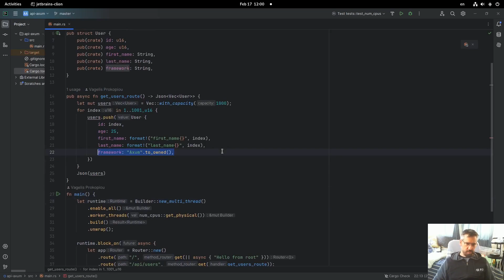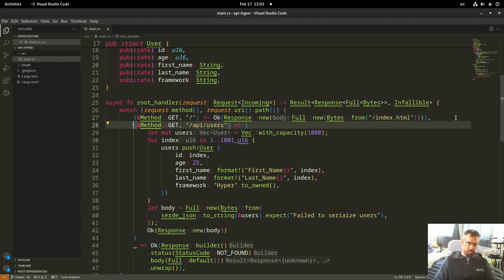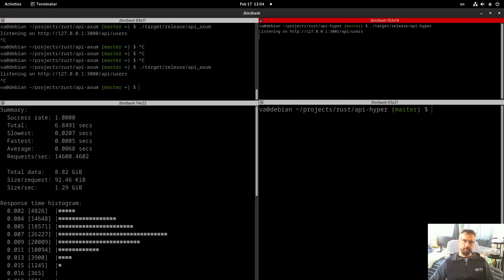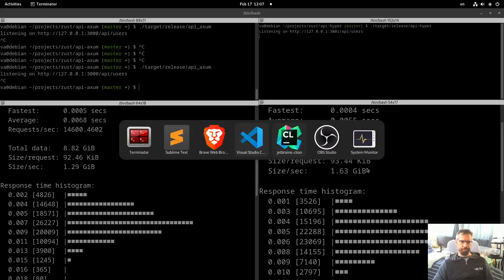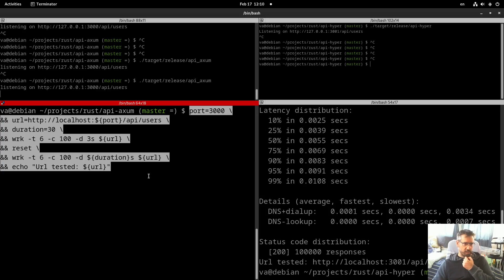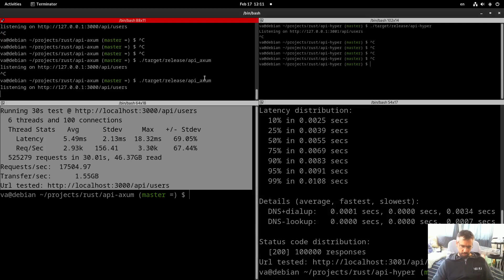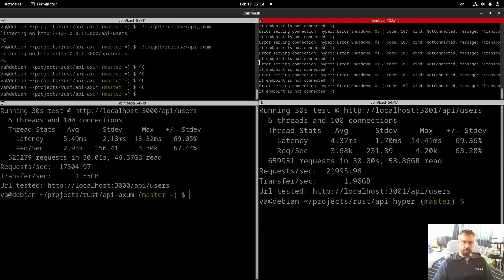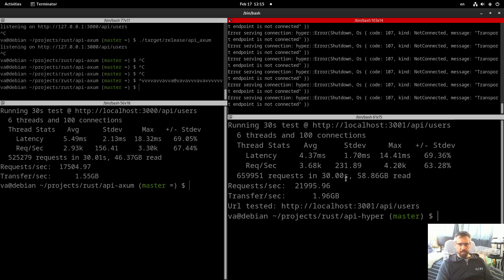Web api benchmarking: Rust (Axum) vs Rust (Hyper)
Axum Oha
CPU: 50%
RAM: 4MB
Summary:
  Success rate: 1.0000
  Total:  6.8491 secs
  Slowest:  0.0207 secs
  Fastest:  0.0005 secs
  Average:  0.0068 secs
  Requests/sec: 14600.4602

  Total data: 8.82 GiB
  Size/request: 92.46 KiB
  Size/sec: 1.29 GiB

Response time histogram:
  0.002 [4826]  |■■■■■
  0.004 [14648] |■■■■■■■■■■■■■■■■■
  0.005 [18571] |■■■■■■■■■■■■■■■■■■■■■■
  0.007 [26227] |■■■■■■■■■■■■■■■■■■■■■■■■■■■■■■■■
  0.009 [20009] |■■■■■■■■■■■■■■■■■■■■■■■■
  0.011 [10094] |■■■■■■■■■■■■
  0.013 [3900]  |■■■■
  0.015 [1245]  |■
  0.016 [365]   |
  0.018 [80]    |
  0.020 [35]    |

Latency distribution:
  10% in 0.0031 secs
  25% in 0.0048 secs
  50% in 0.0068 secs
  75% in 0.0087 secs
  90% in 0.0105 secs
  95% in 0.0116 secs
  99% in 0.0141 secs

Axum Wrk
CPU: 50%
RAM: 6MB
  6 threads and 100 connections
  Thread Stats   Avg      Stdev     Max   +/- Stdev
    Latency     5.49ms    2.13ms  18.32ms   69.05%
    Req/Sec     2.93k   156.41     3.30k    67.44%
  525279 requests in 30.01s, 46.37GB read
Requests/sec:  17504.97
Transfer/sec:      1.55GB

Hyper Oha
CPU: 50%
RAM: 9MB
Summary:
  Success rate: 1.0000
  Total:  5.4824 secs
  Slowest:  0.0146 secs
  Fastest:  0.0004 secs
  Average:  0.0055 secs
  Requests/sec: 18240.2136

  Total data: 8.91 GiB
  Size/request: 93.44 KiB
  Size/sec: 1.63 GiB

Response time histogram:
  0.001 [3526]  |■■■■
  0.003 [10695] |■■■■■■■■■■■■■■
  0.004 [15196] |■■■■■■■■■■■■■■■■■■■■■
  0.005 [22288] |■■■■■■■■■■■■■■■■■■■■■■■■■■■■■■
  0.006 [23069] |■■■■■■■■■■■■■■■■■■■■■■■■■■■■■■■■
  0.008 [14155] |■■■■■■■■■■■■■■■■■■■
  0.009 [7140]  |■■■■■■■■■
  0.010 [2797]  |■■■
  0.012 [841]   |■
  0.013 [241]   |
  0.014 [52]    |

Latency distribution:
  10% in 0.0025 secs
  25% in 0.0039 secs
  50% in 0.0055 secs
  75% in 0.0069 secs
  90% in 0.0083 secs
  95% in 0.0091 secs
  99% in 0.0108 secs

Hyper Wrk
CPU: 50%
RAM: 5.5MB
  6 threads and 100 connections
    Latency     4.37ms    1.70ms  14.41ms   69.36%
    Req/Sec     3.68k   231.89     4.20k    63.28%
  659951 requests in 30.00s, 58.86GB read
Requests/sec:  21995.96
Transfer/sec:      1.96GB